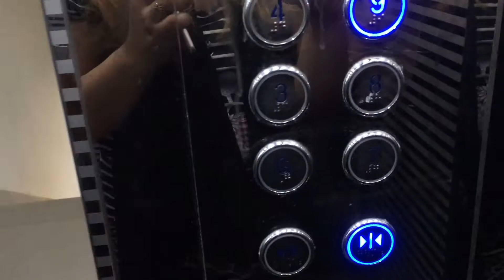Vlog 4 || lets talk about some life talks||না বলা কিছু কথা || Maliha Rahman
Hi , I am Maliha Rahman and here is my daily life vlog channel “Maliha Rahman” .

This channel is a media to share my daily life where I like to share my cooking , recipes, food vlogs, travel vlogs, tips and tricks , makeup tutorials , home decorating ideas,and more. Hope you all are gonna enjoy my life journey through my vlog . ❤️

Take love ❤️

Note : If you have new online page like clothing , cosmetics , or like others. I really would like to promote new page without any payment. I am not a promoter or anything , I just would like to support those who are trying to do something and need a shout out .so I just want to be someone to stand beside them . “ 😊